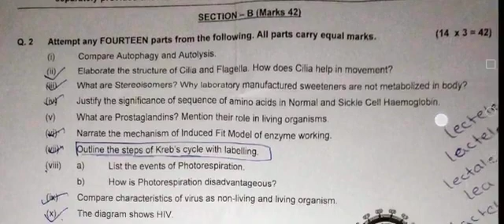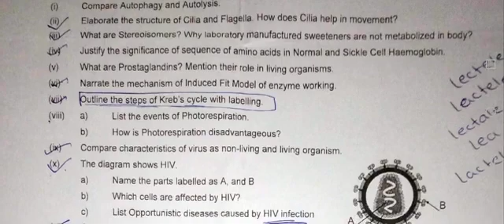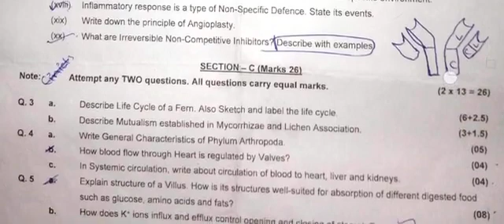Federal board paper 11 BIOLOGY 2022...PAST PAPER FOR 2023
This is the biology paper of 2022.. It will be very helpful to learn about the important questions and topics for the students of first year 2023